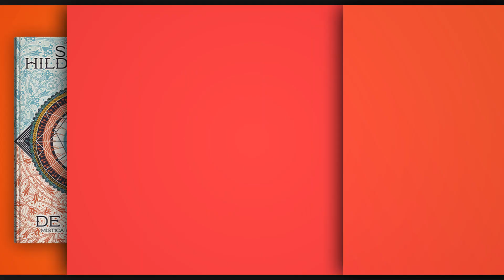A IMPORTÂNCIA do Papa SÃO JOÃO PAULO II para o século XX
São João Paulo II foi um dos papas mais populares de todos os tempos.

Com um dos pontificados mais longos da história, soube adaptar-se muito bem às circunstâncias do século XX.

Entre tantos feitos, um dos mais marcantes foi a capacidade de entendimento do fenômeno da globalização.

O santo polonês o compreendeu de tal modo que seu papado se tornou uma verdadeira resposta da Igreja diante da ascensão das mídias.

E essa é apenas uma das grandes contribuições de São João Paulo II para a história do século XX.

Para conhecer mais sobre este assunto, assista ao vídeo!

Afinal, o que é a Minha Biblioteca Católica?

 A Minha Biblioteca Católica é o maior clube de leitores católicos do Brasil. Todos os meses enviamos até sua casa um box com Tesouros da Tradição Católica.

O box contém um livro principal e itens complementares para te ajudar a fazer da sua biblioteca uma fonte segura de conhecimento da doutrina e da Fé Católica.